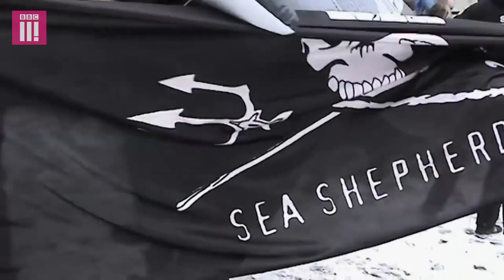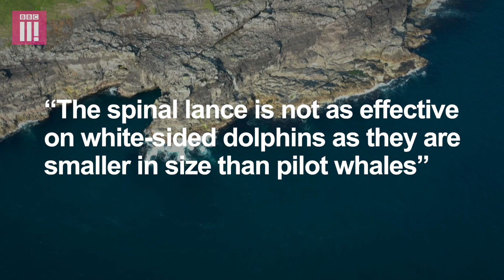Is It Ethical To Hunt Whales? | Stacey Dooley Investigates: The Whale Hunters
Stacey Dooley investigates the controversial world of whale hunting.